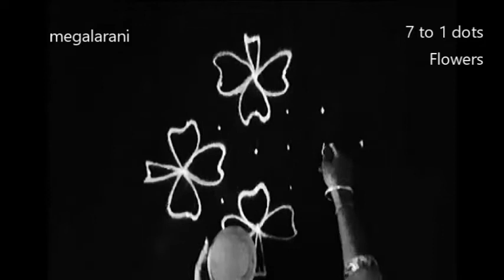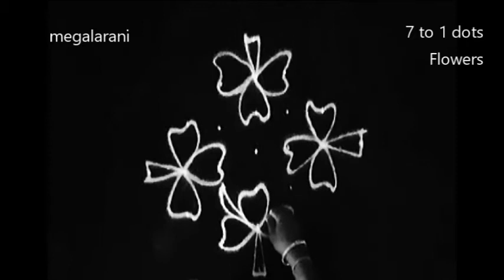Poo kolam with 7-1 dots flower rangoli | muggulu | megalarani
How to make Poo kolam with 7 to 1 dots?
Learn this very simple and easy.